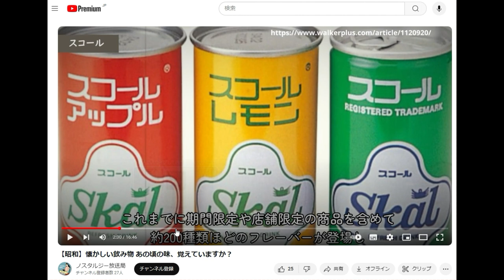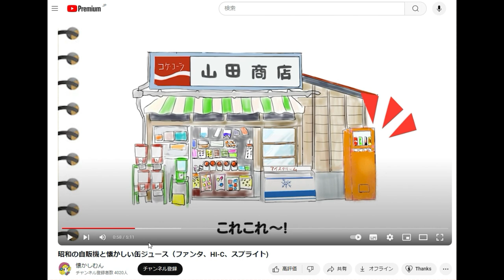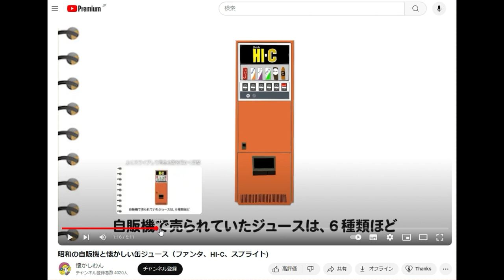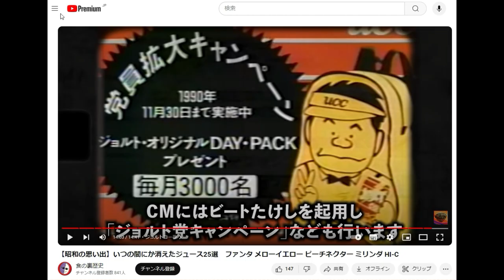【隠居TV】昭和：懐かしい飲み物 あの頃の味、覚えていますか？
「件名：速稼塾（あなたのお名前）」